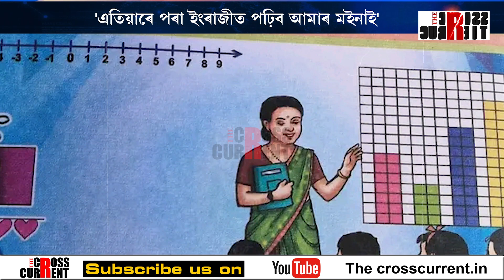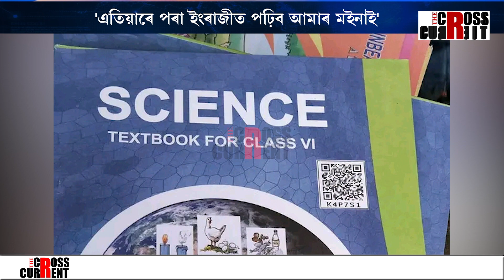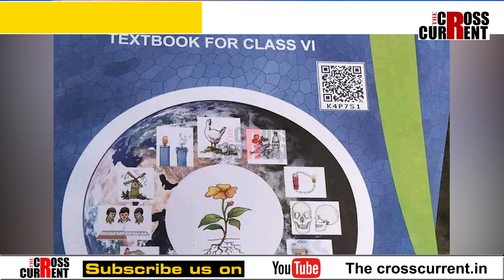'এতিয়াৰে পৰা ইংৰাজীত পঢ়িব আমাৰ মইনাই'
'এতিয়াৰে পৰা ইংৰাজীত পঢ়িব আমাৰ মইনাই। ইংৰাজী জানক বা নাজানক পঢ়িব লাগিব ইংৰাজী।' কিয়নো চৰকাৰ বাহাদুৰ লৈছে আপোনাৰ মইনাক ইংৰাজ বনোৱাৰ দায়িত্বত!